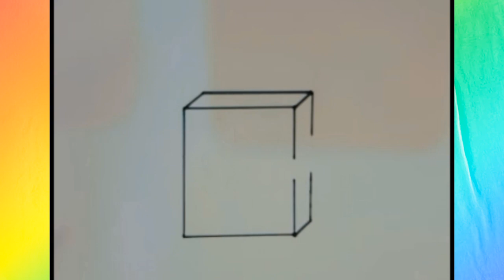How to draw a ribbon 🎀 on a gift#drawing